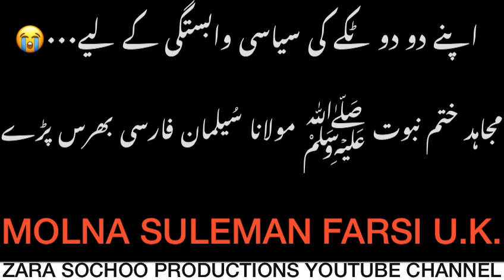مسجد نبوی میں وزیر اعظم پاکستان میاں شہباز شریف کی آمد پر نعرہ بازی